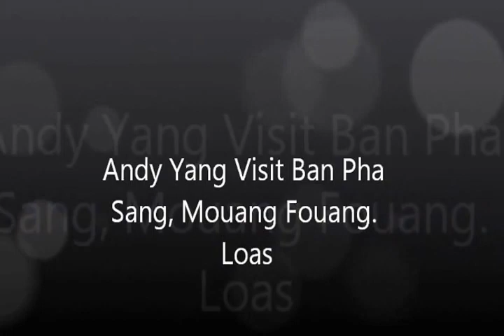Tsiab Peb Caug hauv zos Pham Xam, Mouang Fouang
Ua Tsaug. Andy